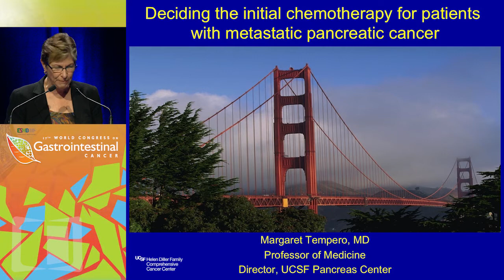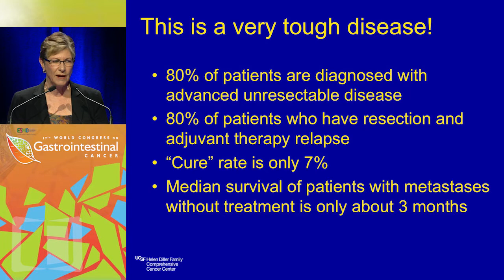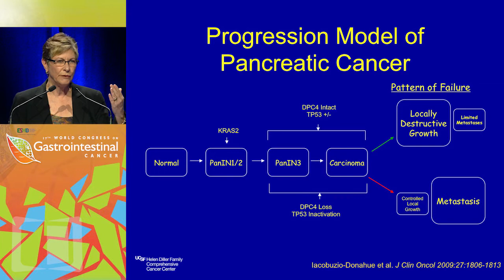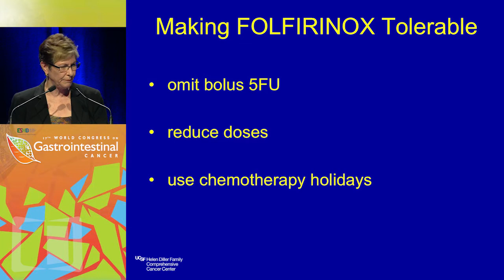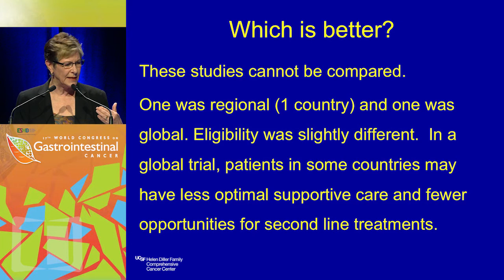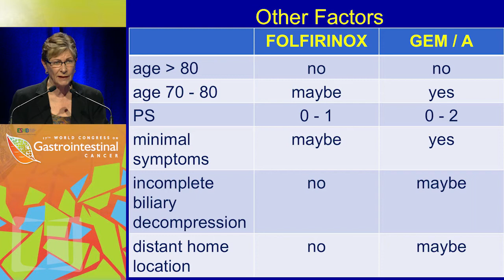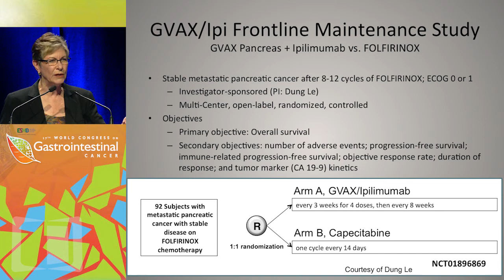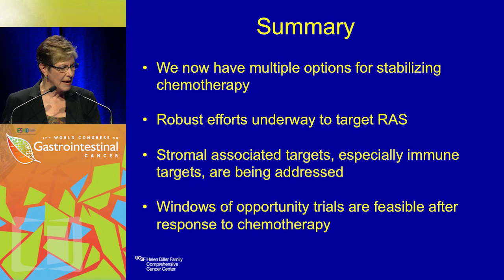Deciding the initial chemotherapy for patients with metastatic pancreatic cancer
In this presentation, Dr. Margaret A. Tempero discusses how to decide the initial chemotherapy for patients with metastatic pancreatic cancer.